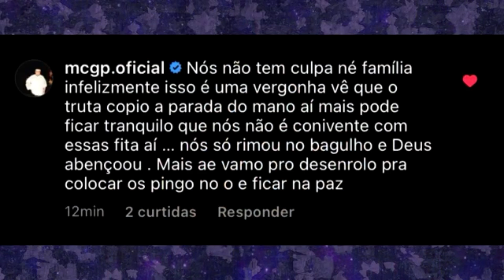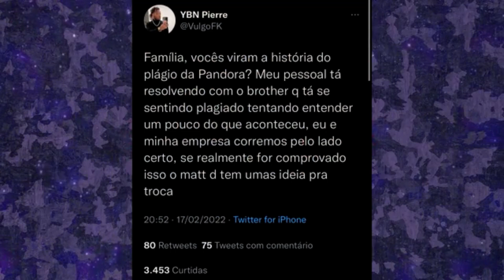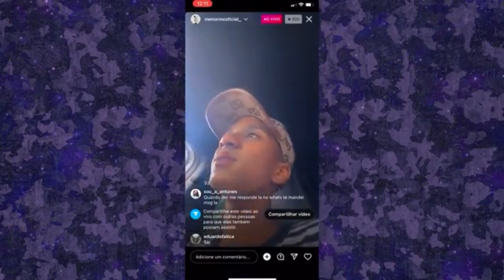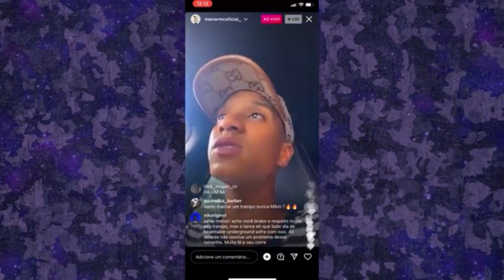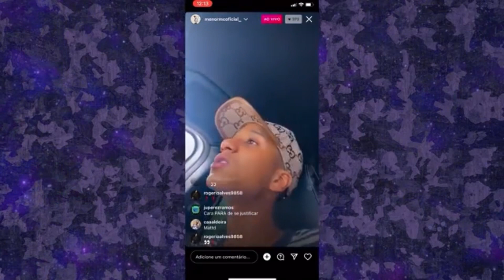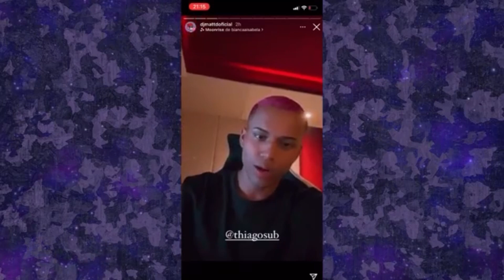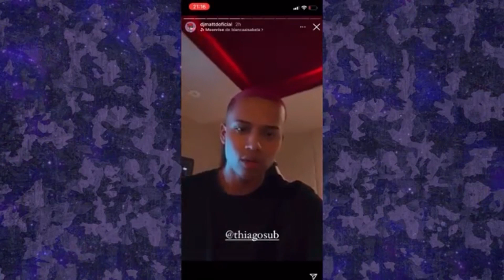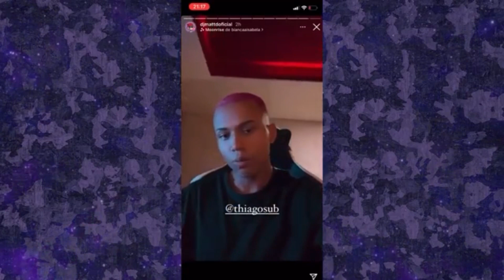MENOR MC quebra silêncio sobre “PANDORA”, VULGO FK e MC GP falam SOBRE…